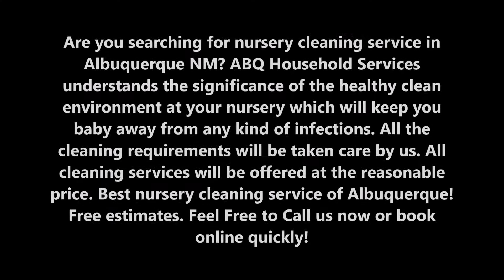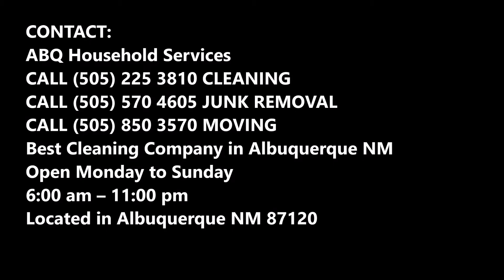Nursery Cleaning Service in Albuquerque NM | ABQ Household Services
Are you searching for nursery cleaning service in  Albuquerque NM? ABQ Household Services understands the significance of the healthy clean environment at your nursery which will keep you baby away from any kind of infections. All the cleaning requirements will be taken care by us. All cleaning services will be offered at the reasonable price. Best nursery cleaning service of Albuquerque! Free estimates.

NURSERY CLEANING SERVICE
ABQ Household Services is providing the best nursery cleaning service. We are one of the most affordable Albuquerque cleaning company around. When hiring us, you will see how we can provide our great services for just a fraction of the cost of our competitors, with better quality and attention to detail.

Our staff provides professional, friendly, and extremely thorough cleaning services. Our  mission is not only to meet your expectations but to exceed them. We always schedule cleaning appointments to fit your busy lifestyle. We provide cleaning services on a daily, weekly Bi-weekly, monthly or custom schedule. You deserve the highest quality cleaning service available and when you choose ABQ Household Services you are guaranteed a job done by experienced maids and professionals.

ABQ HOUSEHOLD SERVICES OFFERS THE FOLLOWING NURSERY CLEANING SERVICEFOR OUR VALUED CUSTOMERS
● We can assist with a variety of duties around the home such as washing, ironing, changing bed-linen, bed-making, general maintenance cleaning of the home or apartment, attention to hot-plates, oven, refrigerator and freezer, the preparation and cooking of family meals and shopping for household provisions.
● We offer a range of flexible service packages. So all you need to do is come home knowing you can relax and enjoy your sparkling home after a long day.
● All of our staff are insured to work in your home, professionally screened and interviewed in person for your protection. We pride ourselves on having one of the most rigorous and professional screening processes in the marketplace today. Our selective recruitment has always reflected Albuquerque's multicultural society. It enables us to provide culturally and linguistically diverse services.

● Nursery cleaning service checklist
● Nursery  business cleaning services
● Nursery business cleaning service tips
● nursery business cleaning companies near me
● Nursery business cleaning service cost

BEST NURSERY CLEANING SERVICE COMPANY OF ALBUQUERQUE NEW MEXICO

6:00 am – 11:00 pm